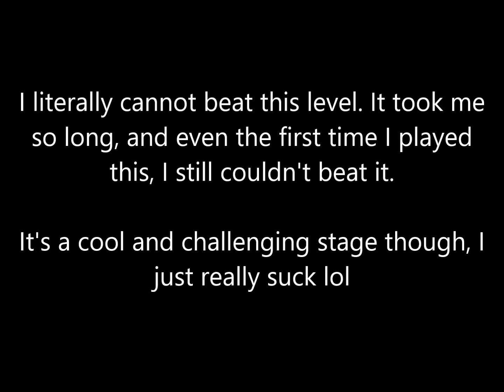Super Monkey Ball 2 Workshop Community Level Pack 2020 - Master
Master is strange, it's a mix of super easy and super hard.

The "real" community pack is here! For those who have been longtime fans of my channel, nearly all of these levels should be very very familiar to you! This was made by the community, but organized by MandL27. The link can be found here: